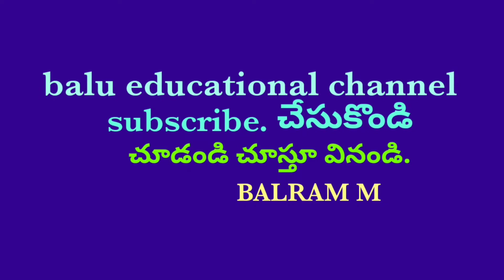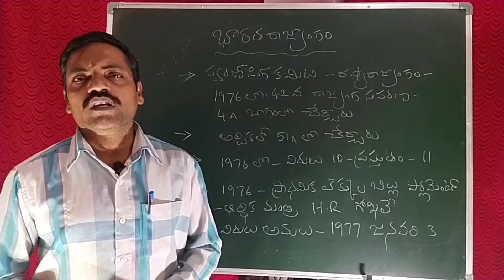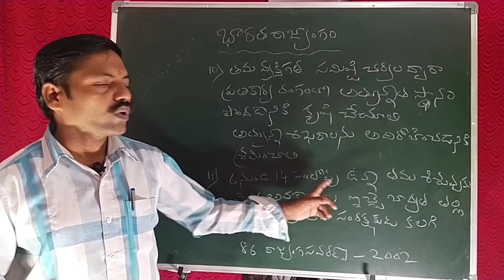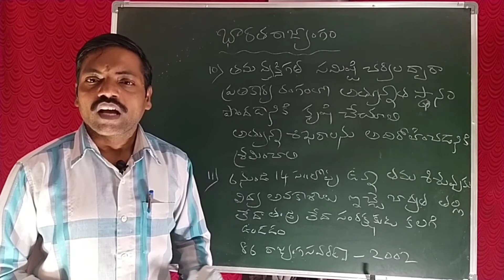భారత రాజ్యాంగం పార్ట్ 4,ప్రాథమికవిధులు,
రాజ్యాంగంలోని ప్రాథమికవిధులు మొత్తం 11.
ఇవి రష్యా రాజ్యాంగం లో నుండి తీసుకున్నారు